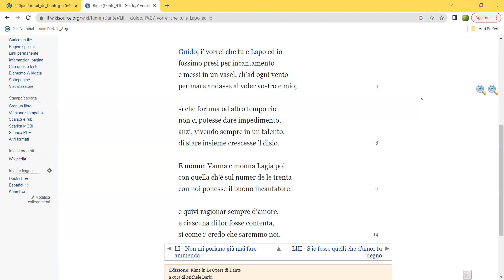"Guido, i' vorrei che tu e Lapo ed io" di Dante Alighieri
Introduzione alla biografia di Dante Alighieri, a seguire lettura e spiegazione del sonetto "Guido, i' vorrei che tu e Lapo ed io", dalle "Rime" di Dante Alighieri (Garzanti).